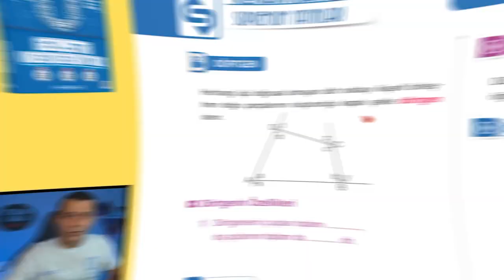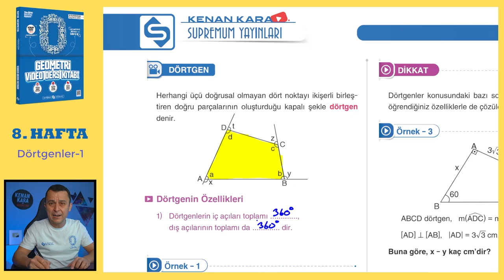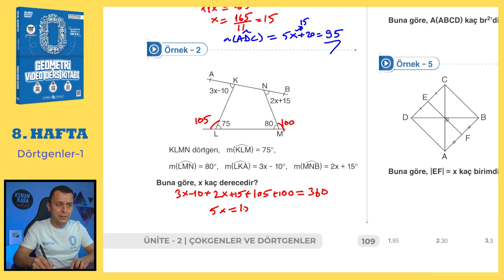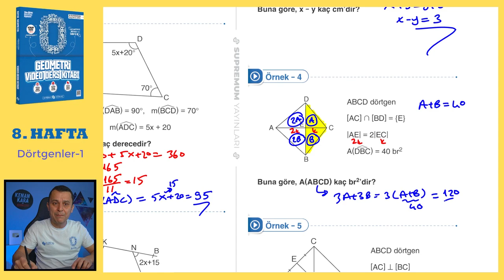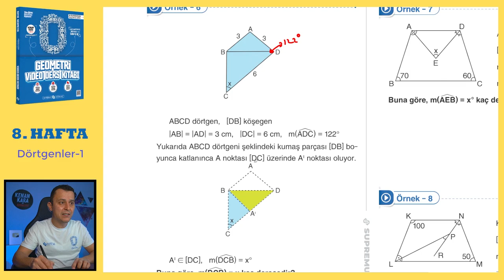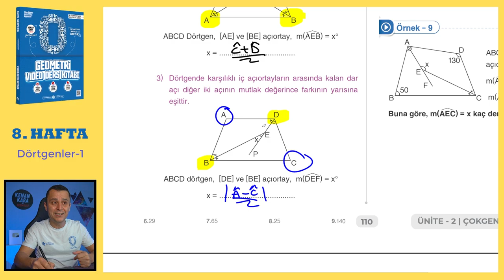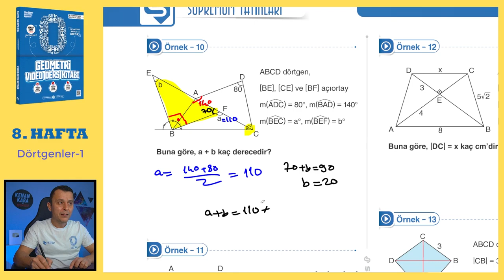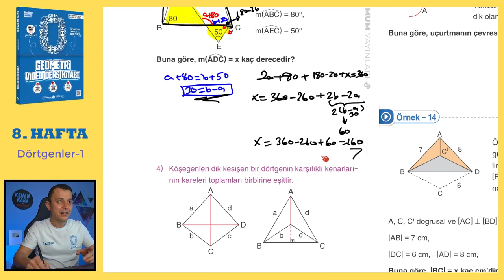Dörtgenler-1 | SIFIR GEOMETRİ KONU ANLATIMI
Dörtgenler konusunun  klasik ve yeni nesil kolay-orta sorularla ayrıntılı şekilde videoda anlatılmıştır.